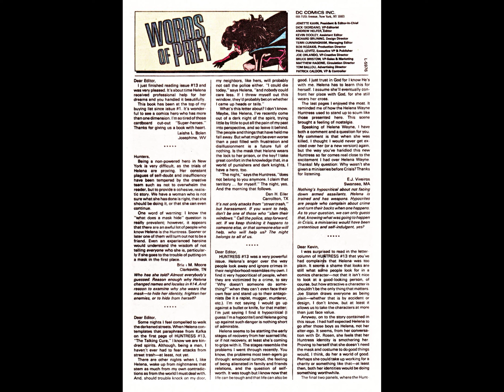The Huntress v1989 #017